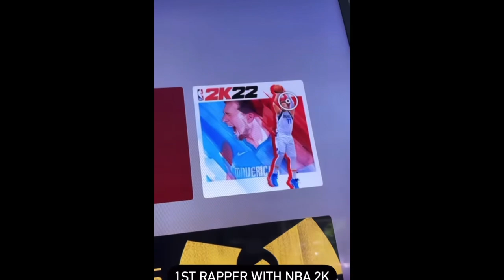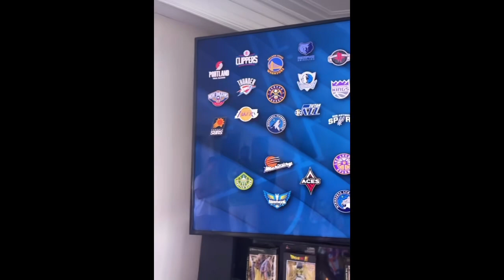Soulja Boy is The FIRST RAPPER With NBA 2K22 Game and Links Up With Ronnie 2k